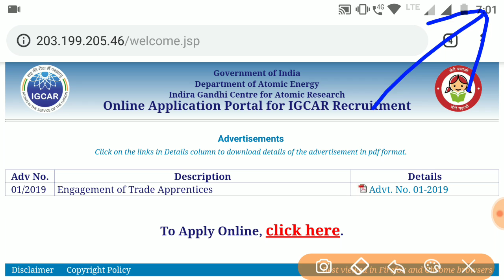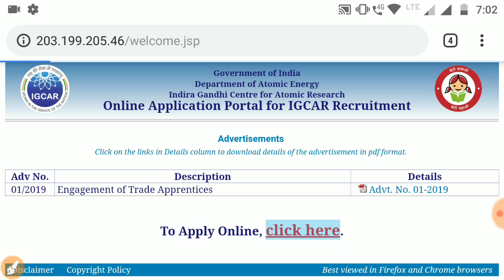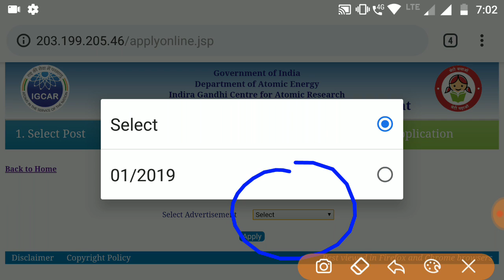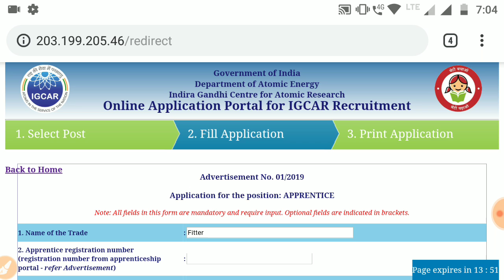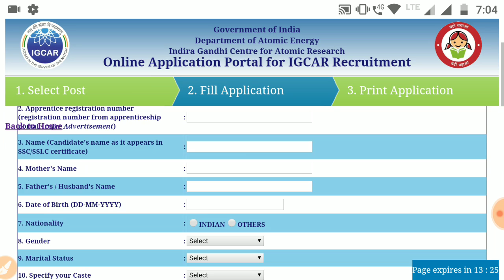IGCAR Apprentice 2019 Form | ITI Apprentice 10th pass with ITI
In this video I have brought for you Indra Gandhi Centre For Automic Reasearch Form Information